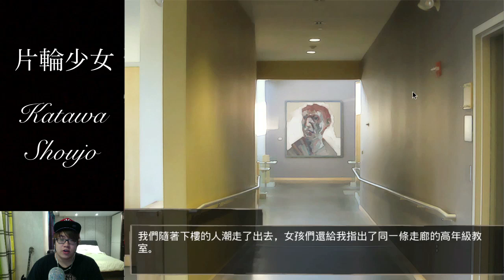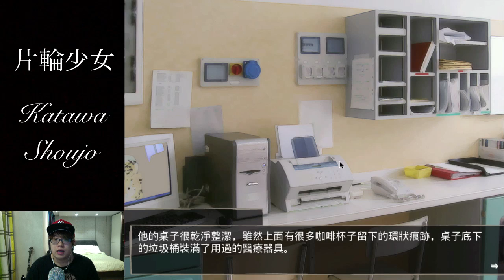Katawa Shoujo | 【片輪少女 - 第一章】 #3 "災難後的田鼠" (060)